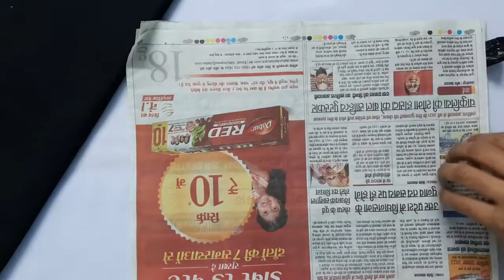DIY Flower BOUQUET/ Birthday gift ideas/Single Flower Bouquet making at Homemade Easy Craft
bouquet making ideas
birthday craft ideas
birthday gift ideas
birthday gift making
bouquet
flower bouquet
gift banane ke liye